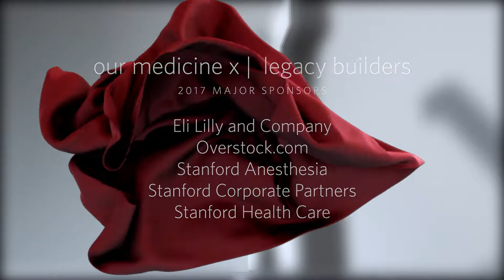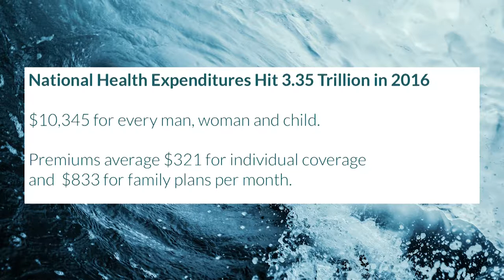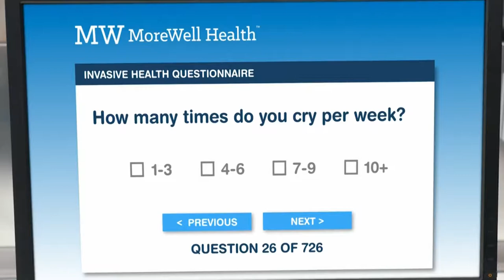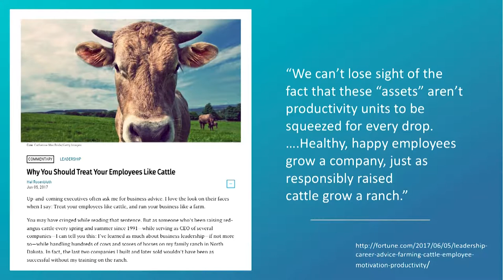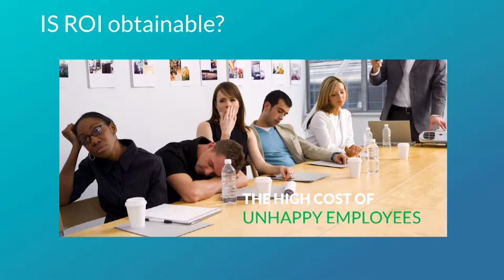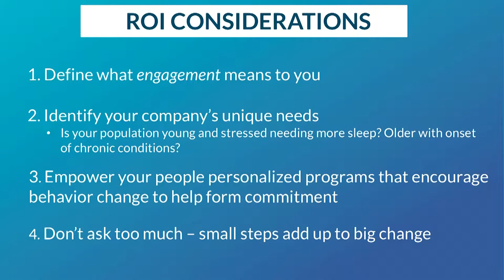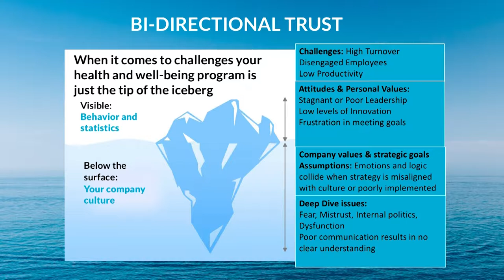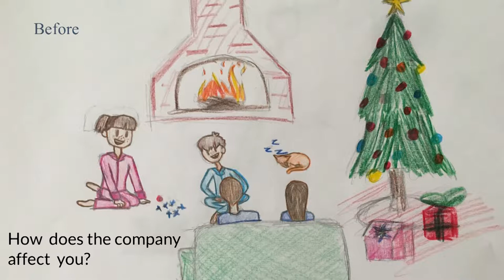"Stop wasting your time and money. Start building trust, meaningful engagement..." - Hal Rosenbluth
Hal Rosenbluth, New Ocean Health Solutions
At Stanford Medicine X's Health Care Innovation Summit 2017

The Medicine X Health Care Innovation Summit is an annual event focusing on innovation in the health benefits sector. Self-insured employers have a unique opportunity to create innovative, patient-centric care plans empowered by technology. HCI brings together benefits managers, entrepreneurs, patients, clinicians and health system executives to explore the future of this rapidly-growing industry.

HCI is an initiative of Stanford Medicine X.